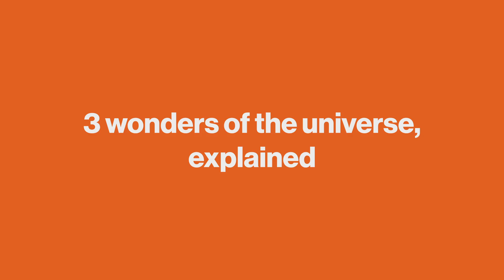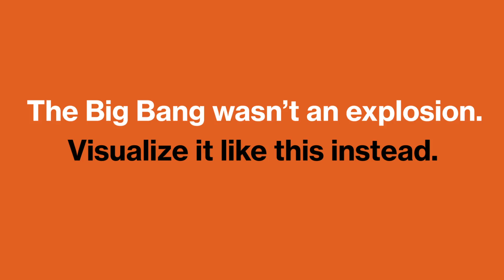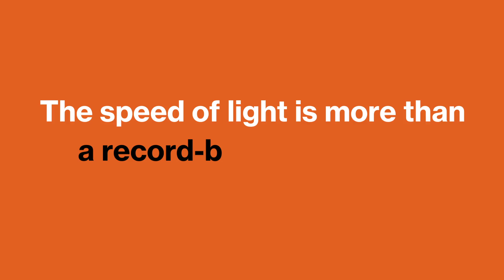3 wonders of the universe, explained | Michelle Thaller | Big Think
3 wonders of the universe, explained
Most people have seen atoms illustrated in textbooks and know about the Big Bang and the speed of light, but there is a good chance what you think you know is not scientifically accurate.

Michelle Thaller, an astronomer and Assistant Director for Science Communication at NASA, is here to clear up the misconceptions and explain why atoms don't actually look that way, why the Big Bang is a misnomer, and why the speed of light is more than just really fast.

Is there an edge of space? Does light experience time? Watch this video for answers to those and other interesting questions.
MICHELLE THALLER:

Dr. Michelle Thaller is an astronomer who studies binary stars and the life cycles of stars. She is Assistant Director of Science Communication at NASA. She went to college at Harvard University, completed a post-doctoral research fellowship at the California Institute of Technology (Caltech) in Pasadena, Calif. then started working for the Jet Propulsion Laboratory's (JPL) Spitzer Space Telescope. After a hugely successful mission, she moved on to NASA's Goddard Space Flight Center (GSFC), in the Washington D.C. area. In her off-hours often puts on about 30lbs of Elizabethan garb and performs intricate Renaissance dances.
TRANSCRIPT:

TEXT: This is NOT what an atom really looks like.

MICHELLE THALLER: Calling what an electron is and where it is around an atom an ""orbit"" is actually very misleading. In truth electrons don't move around a nucleus the same way that planets move around a star at all. It's very, very different and part of that has to do with what an electron really is. Elementary particles are not tiny, tiny little balls that are actually moving through space. They're more properly described as waves and an electron does not exist in only one location around an atom. It actually exists as a wave. And what that means is that there are volumes around the nucleus of an atom that an electron will fill in. A single electron can actually be an entire sphere around the nucleus of an atom, or these orbitals as we call them, but again I caution you nothing is actually moving around like a planet around a star. Some of these orbitals are shaped like dumbbells and a single electron actually fills out a volume that looks like a dumbbell, or sometimes they look like a disc. So these actually are mathematical solutions which show you where the probability of finding this electron is around an atom. We call these electron shells and it's not that a single electron is moving around inside the shell. It's in the whole shell all at once. The electron actually fills in that volume and all you're looking at is a probability area of where that electron may be. So despite our depictions of atoms with the nucleus in the middle and electrons going around the outside, reality is nothing like that. Electrons form these volumes and some of those volumes even go through the nucleus. Some of these dumbbells actually have electrons existing inside the nucleus as well. What an atom really is, is far more complicated than our artistic depictions of it, far more mysterious and I think really wonderful. One of the best things to study in quantum mechanics is how electrons form these volumes.

TEXT: The Big Bang wasn't an explosion. Visualize it like this instead.

Now when you hear the term Big Bang that implies an explosion, and we all know how explosions work from our experience. Things actually fly out from a common center. And one of the things is that scientists really don't like describing the Big Bang as an explosion at all. That sort of sets you up in the wrong direction right away because you could imagine that there are galaxies all flying apart away from each other, away from a common center, and flying out into empty space. And the universe we observe is absolutely nothing like that. For example, the whole volume of the universe that we can see with the Hubble space telescope. We can see to a distance of nearly 13 billion lightyears. All of that volume is filled with galaxies. There is no empty center to the universe. And the other thing that we don't observe and we're pretty sure that nobody else ever could either is being on the edge of that. Being on a galaxy right on the edge of expansion and seeing all of the galaxies in one direction because you're looking inside and nothing but...